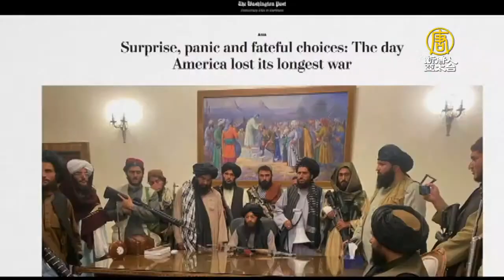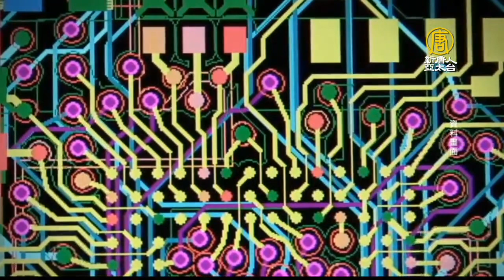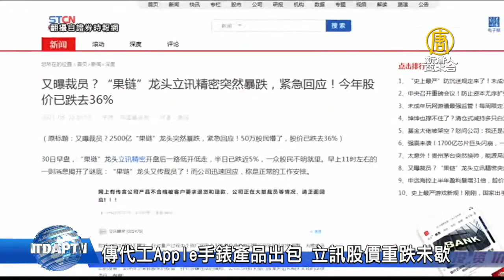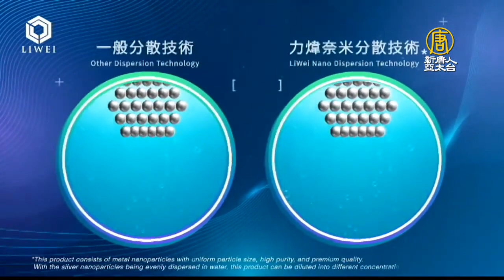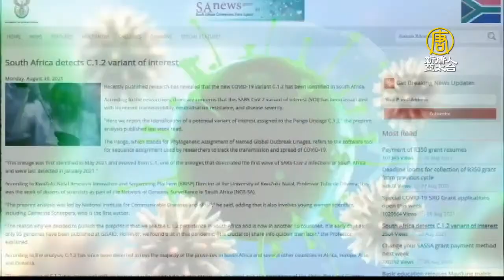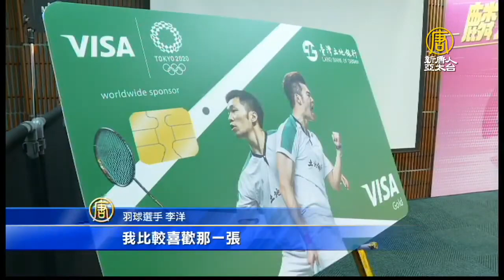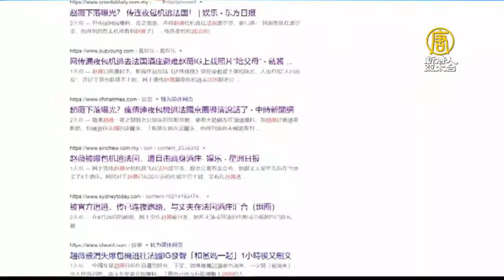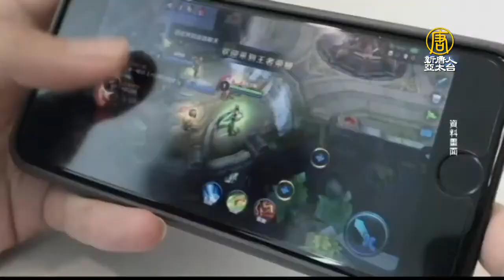🔥最後一名美軍撤離阿富汗畫面曝｜美前UN大使：台灣輸美國就輸 太平洋將失安全｜超級變種病毒現蹤7國｜和黨搶群眾？中共禁未成年人平日打網遊｜趙薇遭封殺 圈內人談背後原因｜午間新聞2021.8.31